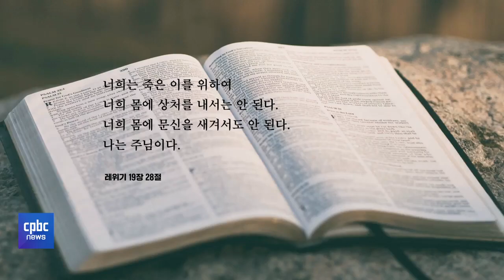'타투업법’ 논란···가톨릭 신자는 문신해도 될까?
몸에 크고 작은 문신을 한 사람을
주변에서 어렵지 않게 보게 됩니다.

현재 우리나라에서
비의료인이 한 문신은 불법이죠.

최근 타투이스트들의 문신을
합법화하자는 법안이 발의됐는데요.

불법이냐 예술이냐.
시청자 여러분의 생각은 어떠신가요?

프란치스코 교황도
문신에 대해 언급한 적이 있습니다.

가톨릭의 눈으로 바라본 문신,
전은지 기자가 전해드립니다.

후원문의, 매일미사 지향 신청 : 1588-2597
카카오톡 플러스친구 : cpbc TV